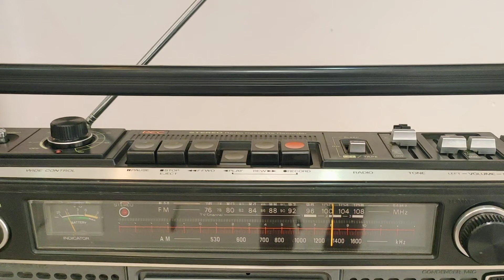SANYO MR - 9100 . GIAO LƯU 2TR2 . LH : 0908217658 HUY VŨNG TÀU .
SANYO MR - 9100 . GIAO LƯU 2TR2 . LH : 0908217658 HUY VŨNG TÀU . GIAO LƯU VÀ SHIP HÀNG TOÀN QUỐC .